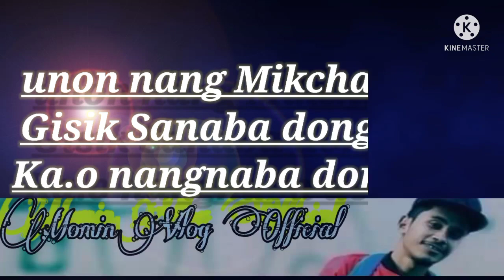Mikchatang Vs Best Friend |Garo whatsapp status| Sather M Gabil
Kema ka.bo typing On.tisa Mistake
         Ka.manaha,🙏🙏